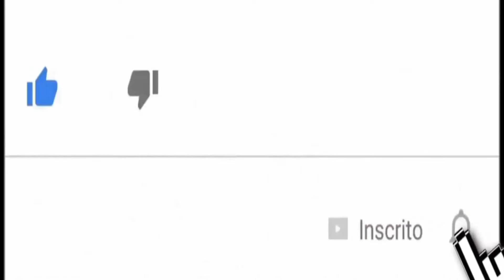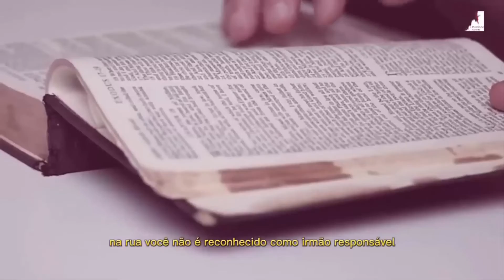OLHA O QUE JESUS DISSE SOBRE AS IGREJAS...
E conheceu Adão a Eva, sua mulher, e ela concebeu e deu à luz a Caim, e disse: Alcancei do SENHOR um homem.
E deu à luz mais a seu irmão Abel; e Abel foi pastor de ovelhas, e Caim foi lavrador da terra.
E aconteceu ao cabo de dias que Caim trouxe do fruto da terra uma oferta ao Senhor.
E Abel também trouxe dos primogênitos das suas ovelhas, e da sua gordura; e atentou o Senhor para Abel e para a sua oferta.
Mas para Caim e para a sua oferta não atentou. E irou-se Caim fortemente, e descaiu-lhe o semblante.
E o Senhor disse a Caim: Por que te iraste? E por que descaiu o teu semblante?

Gênesis 4:1-6